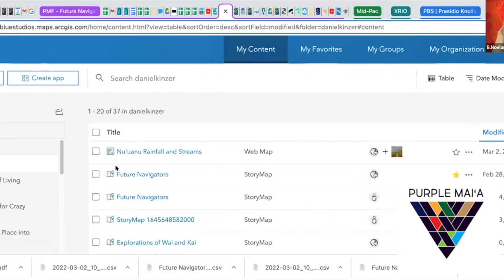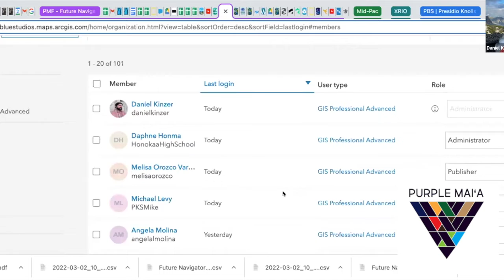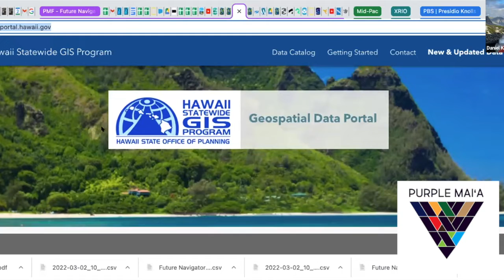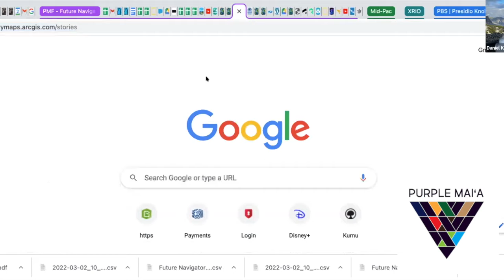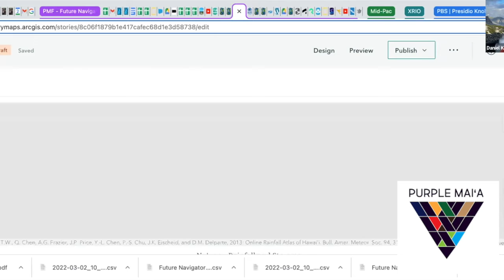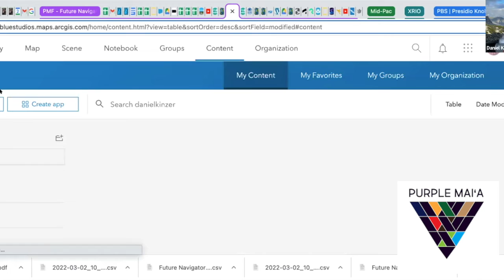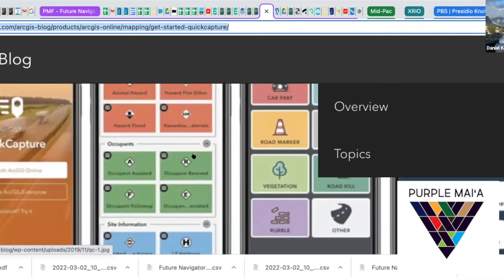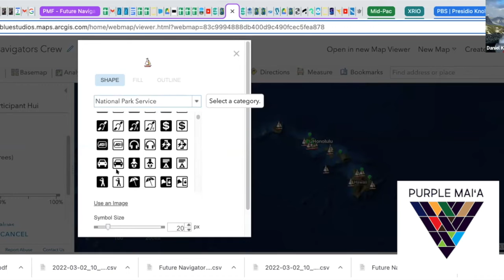Future Navigators Intermediate Map Making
Gathering in the Zoom Canoe on Wednesday, March 2, 2022